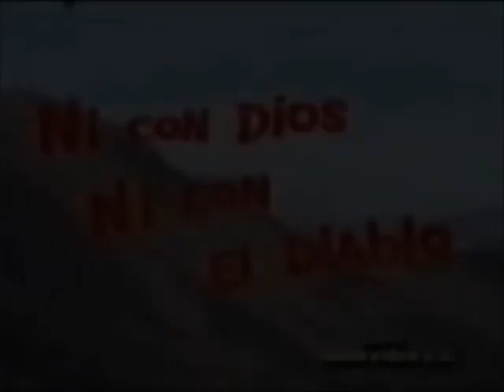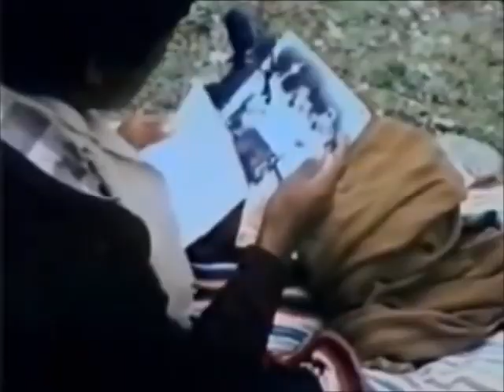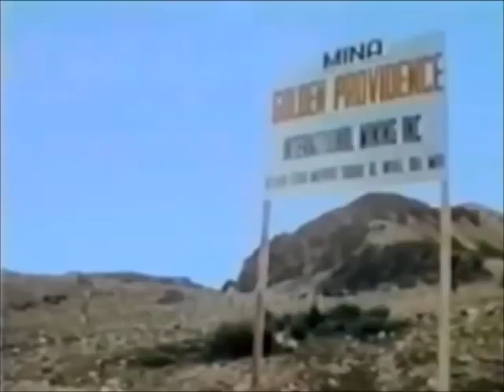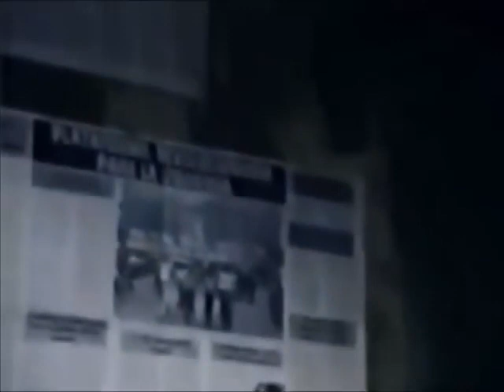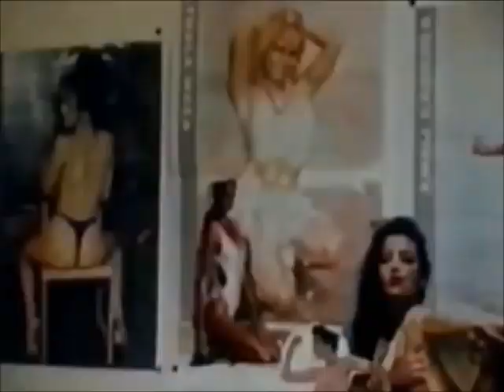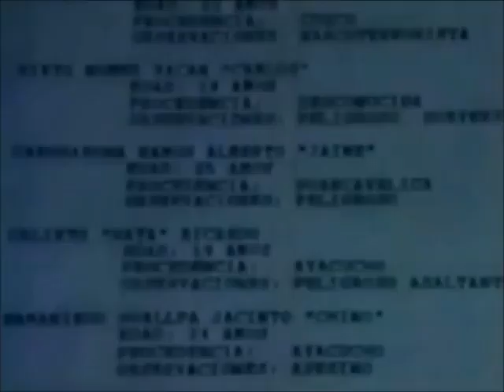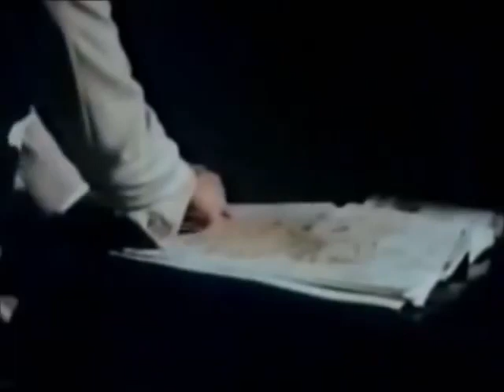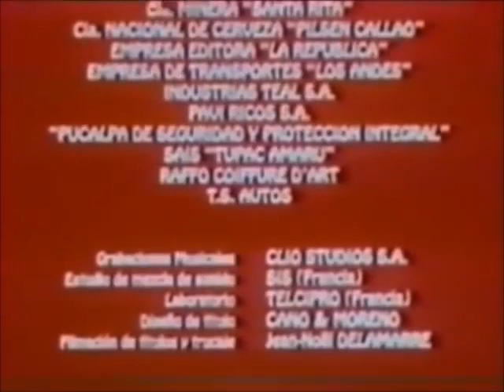Ni con Dios ni con el diablo (1990) | Película Peruana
Jeremías, joven pastor de una comunidad andina, escucha el presagio siniestro del brujo de la comunidad. Poco después una unidad de Sendero Luminoso llega a la comunidad y asesina a las autoridades. Los senderistas le asignan a Jeremías unas funciones que no cumplirá. Al llegar el ejército tiene que huir. Parte hacia Lima en busca de su padrino, desempeña varios trabajos pero tiene que huir constantemente perseguido por la policía. Poco a poco se da cuenta que el presagio se cumple y que Lima es una ciudad maldita.